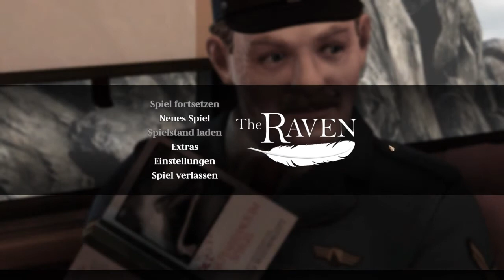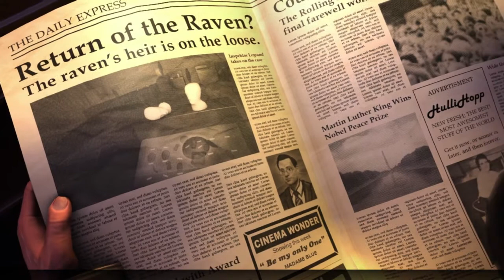The Raven - Vermächtnis eines Meisterdiebs #01 / Lets Play The Raven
►► The Raven - Vermächtnis eines Meisterdiebs ◄◄
 --Lets Play mit Mulenja und Malkondo--

▼Alle Videos▼

▼Folgt uns▼

▼Spiel Info▼

►Spiel Info:
-Der Rabe - Vermächtnis eines Meisterdiebs
-Entwickler: King Art

▼Genre▼

Genre: lets-play point-click